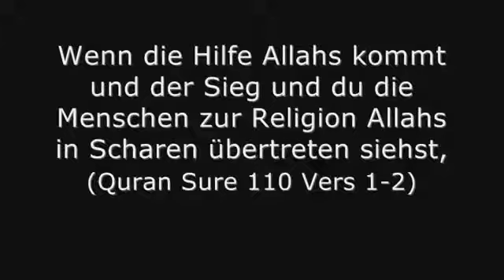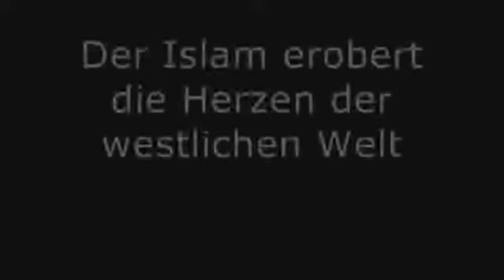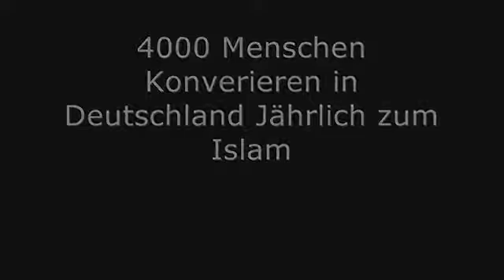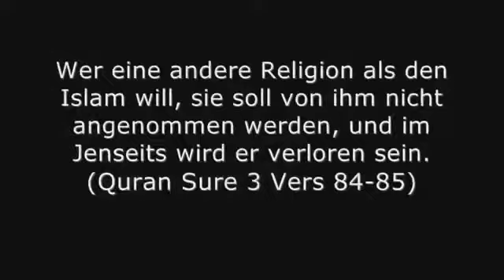Der Islam Wenn die Welt Konvertiert Trailer BEST OFF )